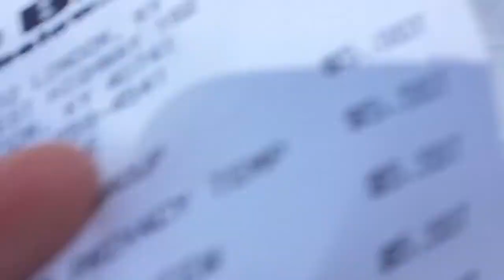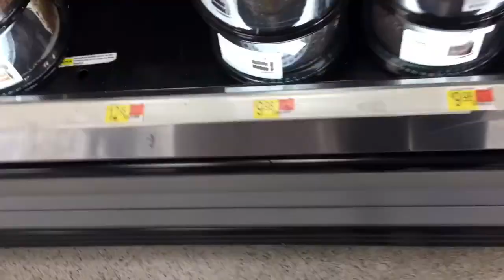Come along as we Vlog August 12, 2020